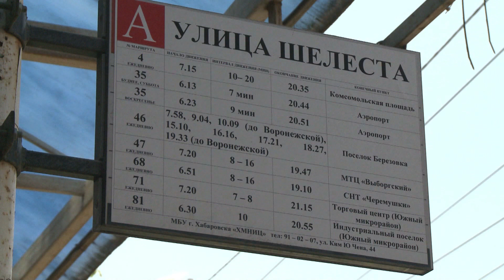Работа и днём, и ночью: когда хабаровчане увидят новую улицу Шелеста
В Хабаровске продолжается ремонт магистралей в рамках национального проекта «Безопасные и качественные автомобильные дороги». В этом году в краевом центре необходимо привести в порядок больше 47 объектов.
Так, окончания дорожных работ по улице Шелеста ждут все, кто живёт в северной части города. Сегодня там работает дорожная техника и выделено по одной полосе в оба направления.
Улица Шелеста — оживлённая транспортная артерия, которая соединяет северную часть города с центром. За последние 30 лет её ни разу капитально не ремонтировали, только делали ямочный ремонт. Сегодня на Шелеста днём и ночью трудится тяжёлая техника. Там прокладывают ливневую канализацию, расширяют дорогу, обустраивают тротуары и уличное освещение. Как продвигаются и когда завершатся работы — рассказываем в программе «Хабаровск. Большой репортаж».